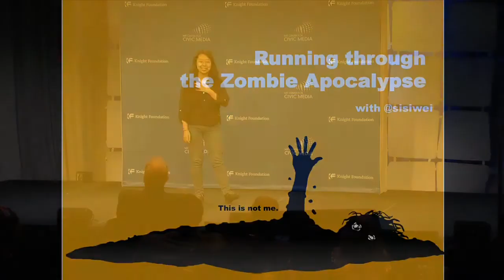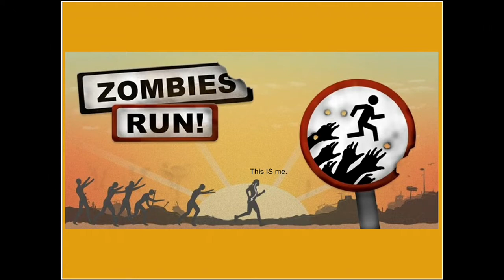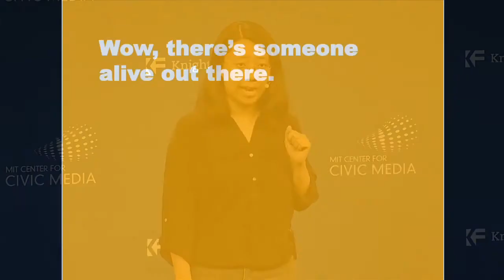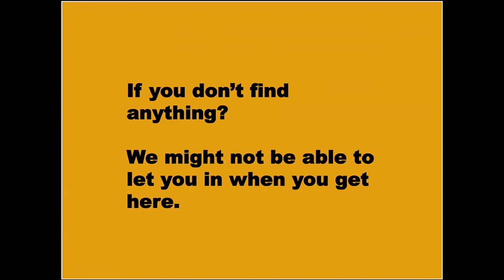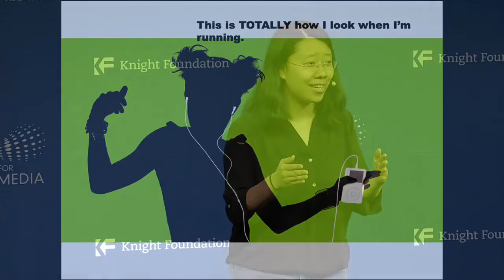Sisi Wei: “Running through the Zombie Apocalypse”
At the 2014 Civic Media Conference, ProPublica's Sisi Wei gives an ignite talk on the only way she knows how to motivate herself to run...using an iPhone game that cuts into your running music with orders to run from zombies.